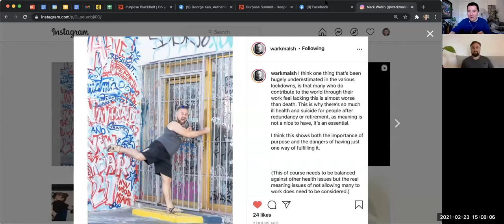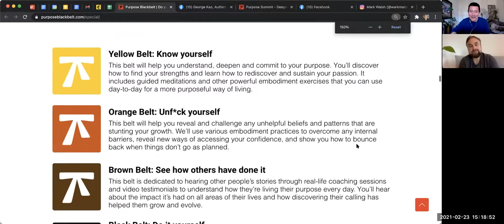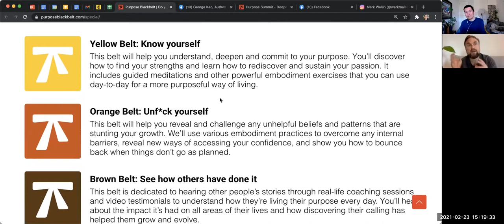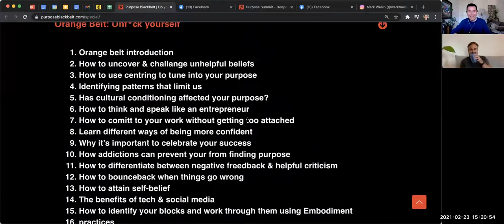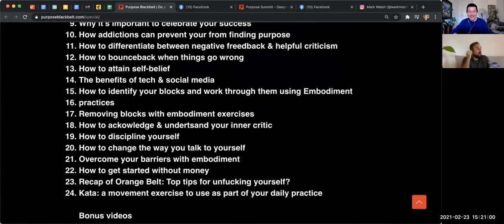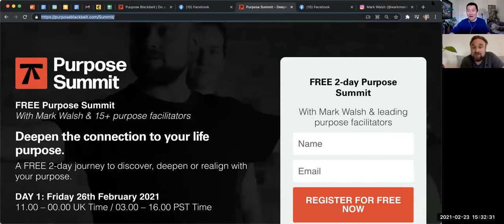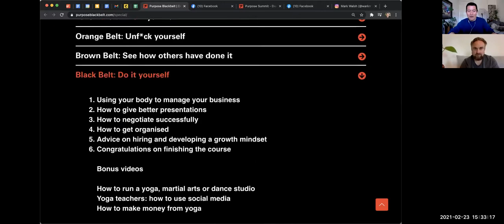Purpose with Mark Walsh (preview of the Purpose Blackbelt Summit)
An authentic conversation about Purpose with Mark Walsh of Embodiment Unlimited. Check out the upcoming summit (free on Feb 26/27) --